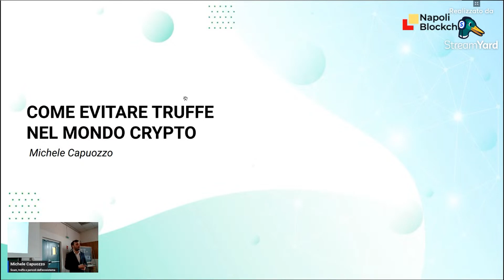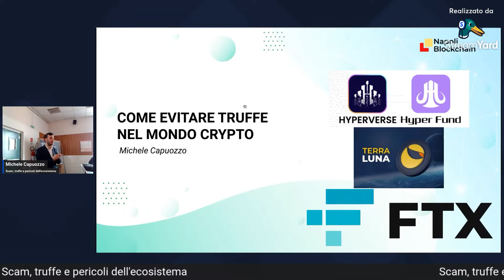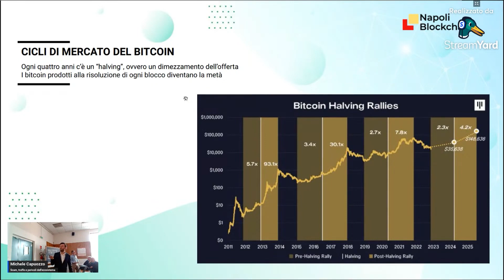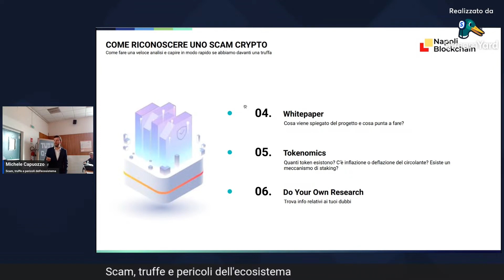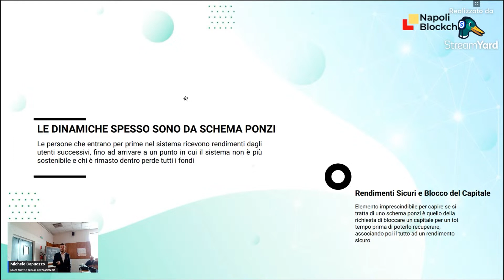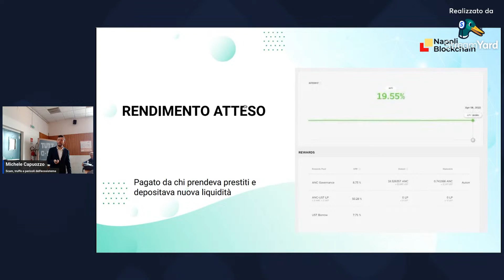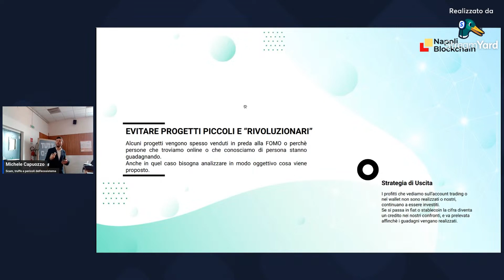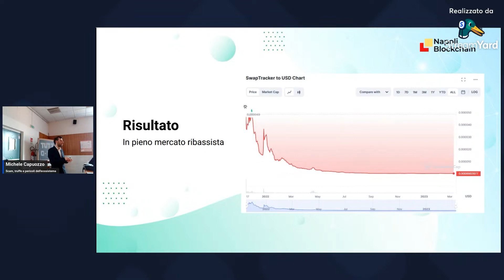7. Scam e pericoli dell'ecosistema - Michele Capuozzo - Napoli Blockchain Day 2023 "TUTT-O-BLOCK"